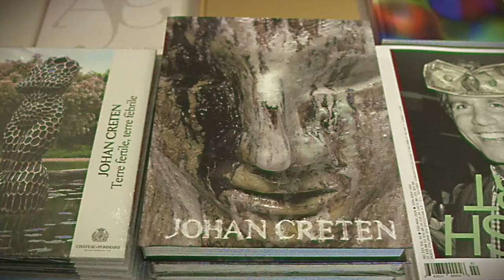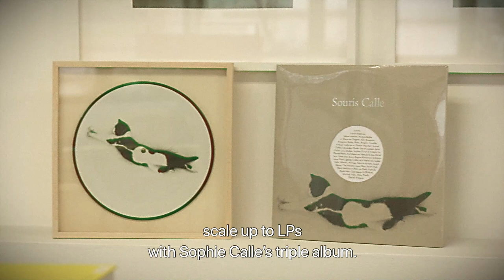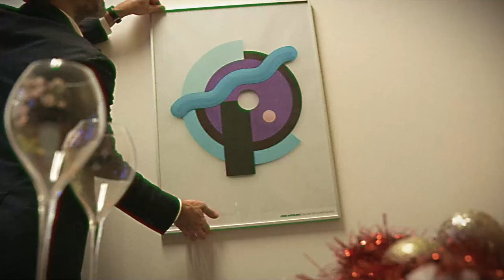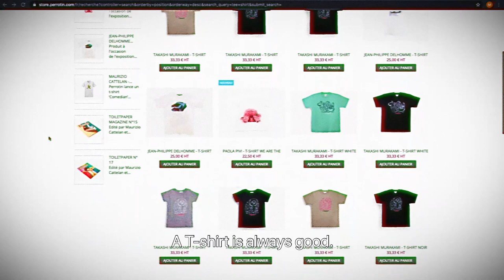4'17 WITH JONATHAN LAMBERT — CHRISTMAS SPECIAL